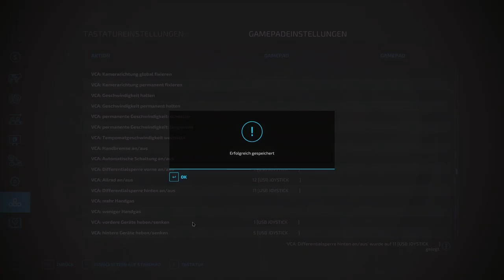Mähen im Hang mit BB Umwelttechnik | #2 | Bergbauern | Ls22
║   Drücke auf "MEHR ANZEIGEN"
║   um die Beschreibung zu öffnen
║  Ich heiße Nico, bin 17 Jahre alt und komme aus
║  Österreich. Aktuell gehe ich auf eine Fachschule
║  für Informationstechnik. Ich bin seit dem 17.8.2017
║  auf YouTube und seit ca. 2020 auf Twitch. Wenn
║  du noch Zeit hast würde es mich freuen wenn du
║  Kanälen vorbeischauen würdest. :)
║  Lg. Nico